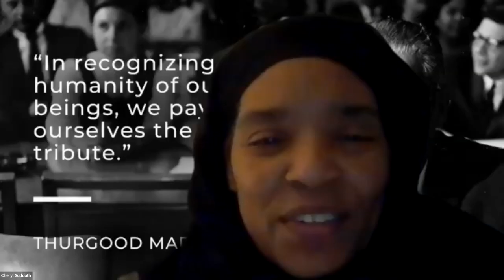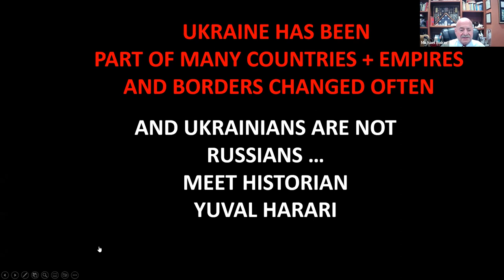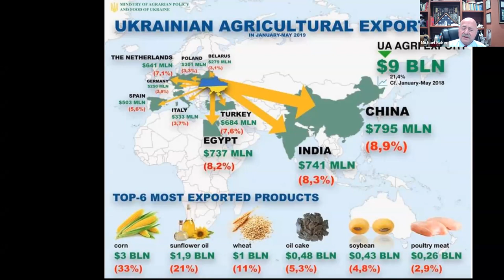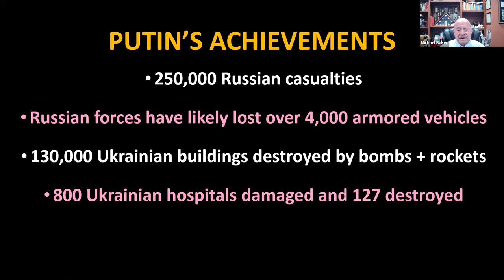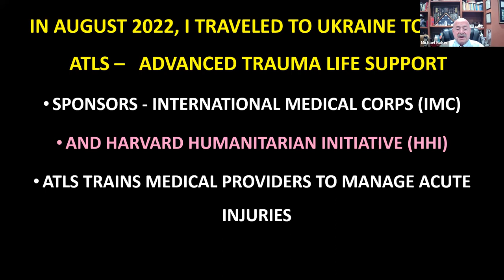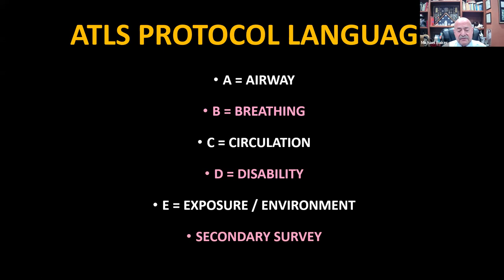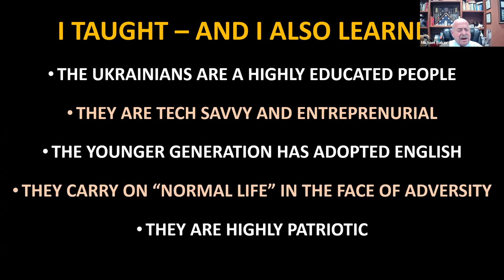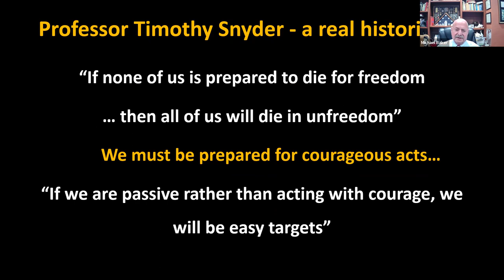SRVDC Meeting with Congressman Mark DeSaulnier and Dr. Michael Baker on February 23, 2023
Congressman Mark DeSaulniier updates us about Congress and what is happening in our Congressional district.  Dr. Michael Baker, a retired surgeon in the Navy explains what it is like